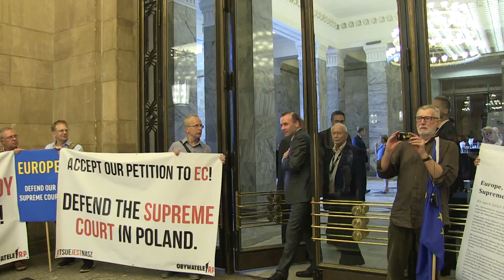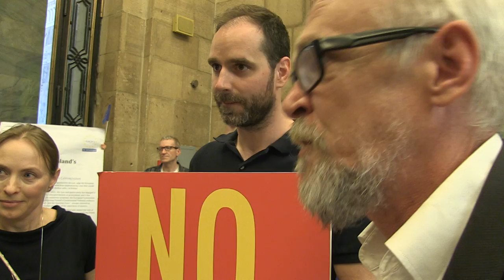Manfred Weber talks to Polands NGOs members in Warsaw Part1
Manfred Weber talks to Paweł Kasprzak and members of Poland's NGOs about the judicial system changes in Poland